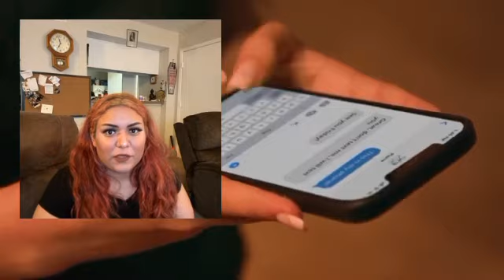Dhar Mann reaction with sssniperwolf “Girl jealous of her modeling sister”